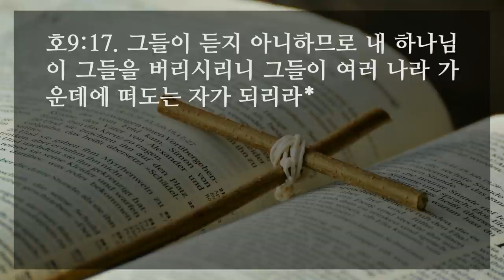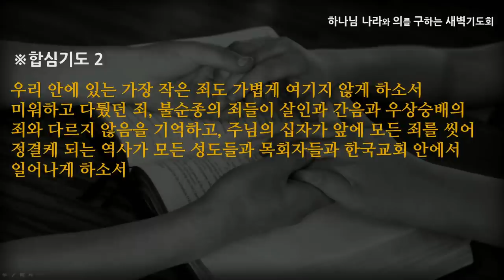[선한목자교회] 새벽기도 2020년 09월 04일 | 기브아의 시대와 같이 심히 부패한지라 - 박지훈 목사 [호세아 9:1-17]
기브아의 시대와 같이 심히 부패한지라 - 박지훈 목사 [호세아 9:1-17]